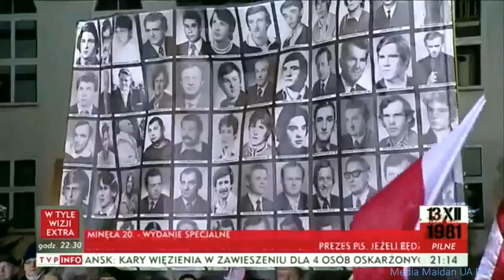Jak ja was k#rwa nienawidze!